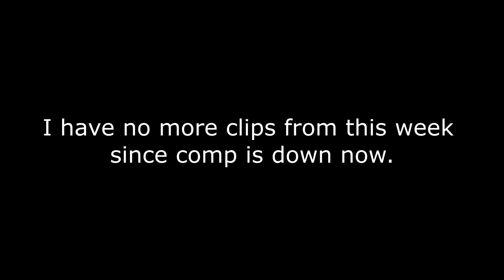99 Luftballons | Valorant Montage